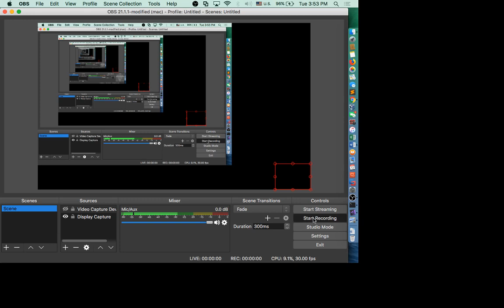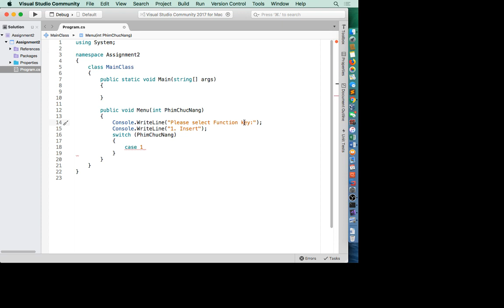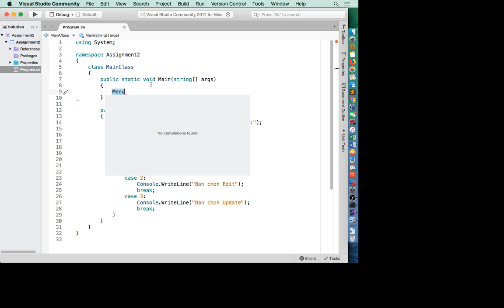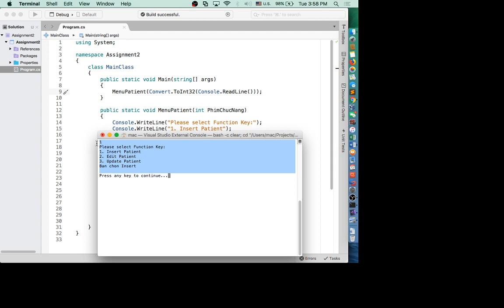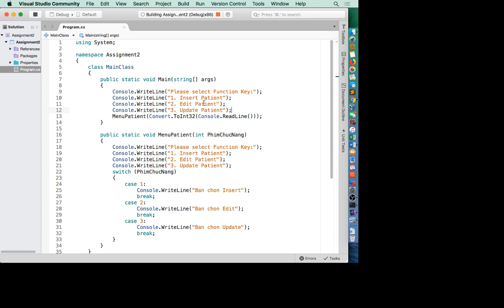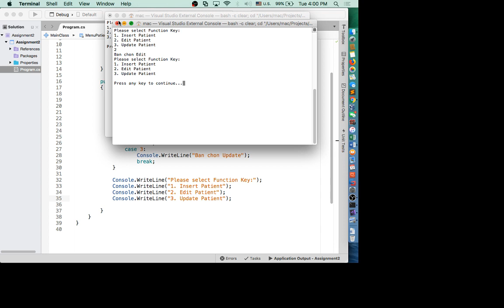C# cơ bản - (Phần 1) - Xây dựng ứng dụng quản lý bệnh nhân trên Console